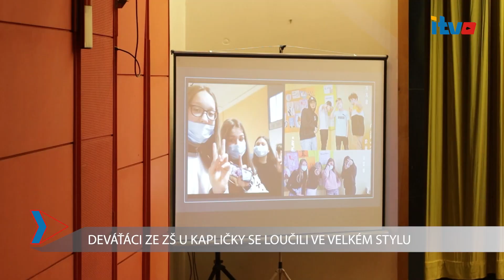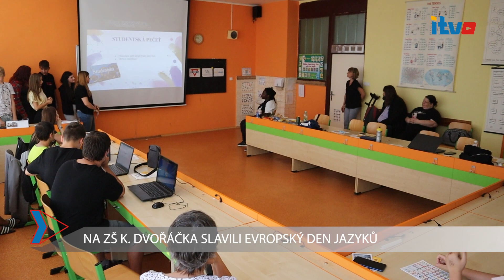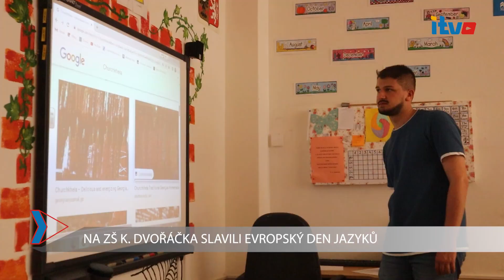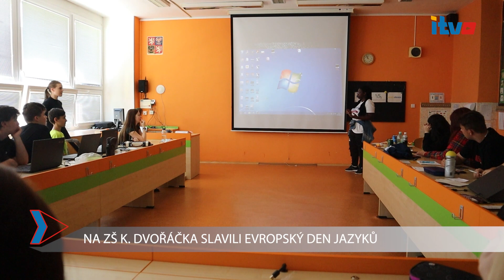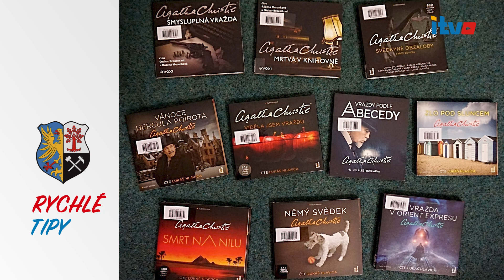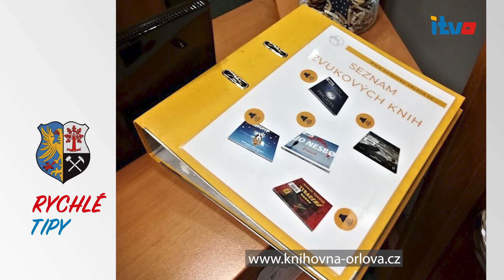Orlovské minuty (premiéra 2.7.2022)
Televizní kanál: LTV Plus
Moderátor: Oldřich Gbelec
Redaktor + kameraman: Monika Ociepková

1) VEDENÍ MĚSTA GRATULOVALO JUBILANTŮM VE VESNĚ
2) DEVÁŤÁCI ZE ZŠ U KAPLIČKY SE LOUČILI VE VELKÉM STYLU
3) NA ZŠ K. DVOŘÁČKA SLAVILI EVROPSKÝ DEN JAZYKŮ
4) ČTYŘDENNÍ RYBÁŘSKÝ ZÁVOD NA BECÍRKU
5) DDM JIŽ ZDOBÍ ZRENOVOVANÝ RELIÉF

Rychlé tipy:
- ČÍST SE DÁ I UŠIMA
- VSTUP NA HRADY A ZÁMKY S ODISKOU ZA POLOVINU,
- UZAVÍRKA KOMUNIKACÍ NA ULICÍCH F. S. TŮMY A KRÁTKÁ